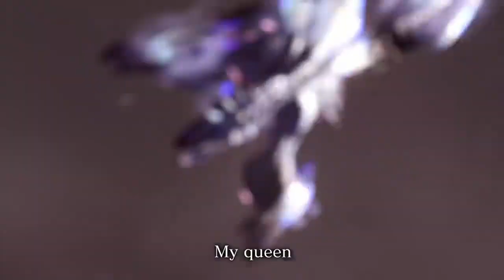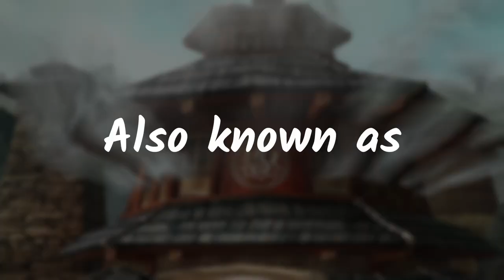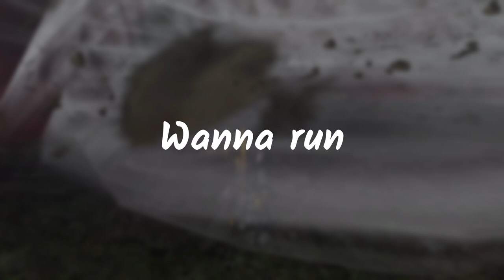Have you faced the 'Great Calamity' before?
If you haven't heard about this monster 'Amatsumagatsuchi'
I have a memorable story to share with you.

EDIT: Cool to see Amatsu coming back to Monster Hunter Rise Sunbreak.